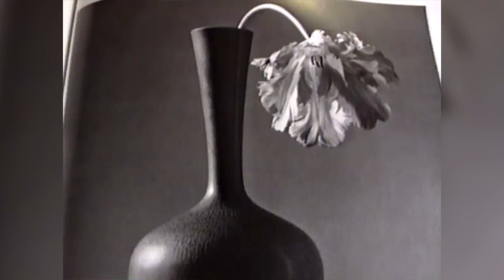Lightning Seeds Video Homage 1990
I made this for a class in 1990.  My teen emo angst was showing.